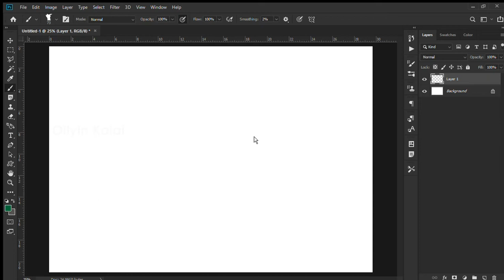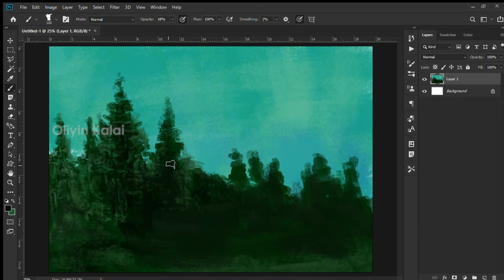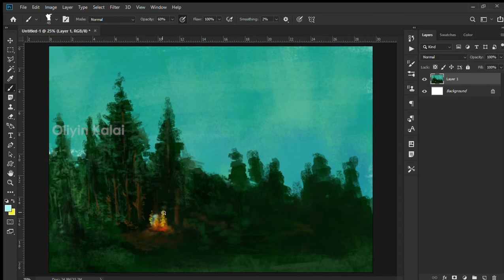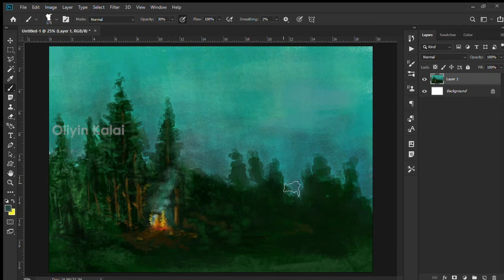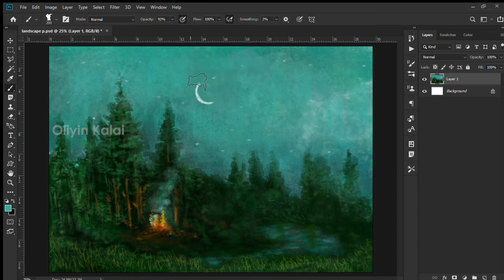Digital Landscape Painting Tutorial with Traditional Method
Digital Landscape Painting tutorial using one canvas (layer) and with single brush with multiple sizes.